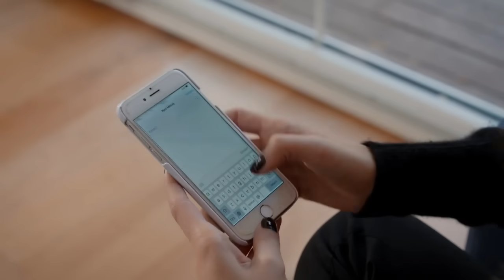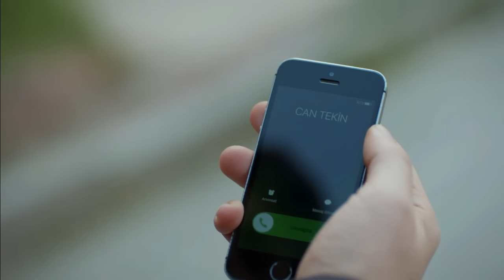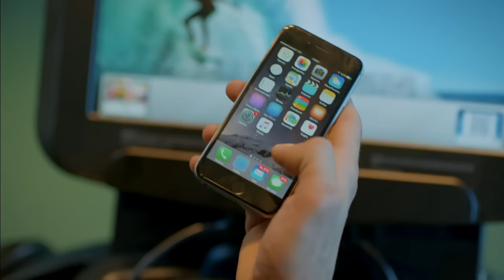Zawaj Maslaha - الحلقة 49 زواج مصلحة